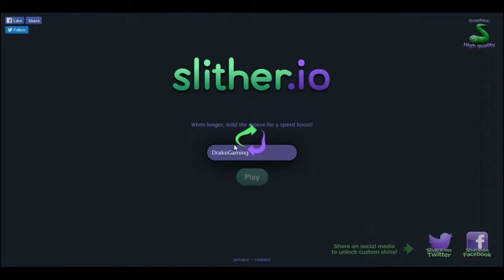Gauranteed eh... | Slither.io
Yo what is up guys DrakoGaming here back with another video!!!